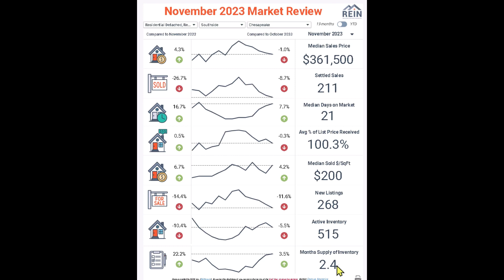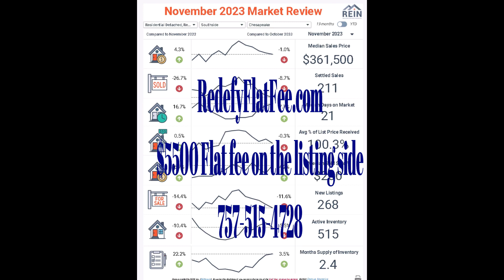Chesapeake Real Estate Market Update November 2023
In this video, we give you the news and stats you need to know about buying a home in Chesapeake, and homes for sale in Chesapeake, including detached single family, attached townhomes, and apartment and condos. In this video we discuss the month of real estate sales, the level of active inventory, the prices of our Chesapeake Real Estate and more!
 We also provide advice on the following:
We release a new Chesapeake Real Estate Market Update every month
Learn about the Redefy Flat Fee and Doug Wolfe Difference.
Have a real estate need or question?
Book a consult with us today!
Learn about the Redefy Flat Fee Difference Redefyflatfee.com
➡️ Redefy Flat Fee is a top Chesapeake real estate brokerage. Our firm is very unique as we have a real estate investing division along with a military relocation expert. We have some of the top Realtors in Chesapeake, as well as a team of marketing experts to provide our real estate clients a complete firm behind their real estate buying and selling. We offer a Flat Fee on our listings which saves our sellers thousands in commissions. We show people how to start investing in real estate in Chesapeake, including cash flow rental properties, rent to own and flipping houses. We also help Chesapeake & Area builders with their marketing and sales effort by supporting them with our full team of support. Every month we release a new Chesapeake real estate market update to ensure you are kept up to date with homes for sale in Chesapeake.